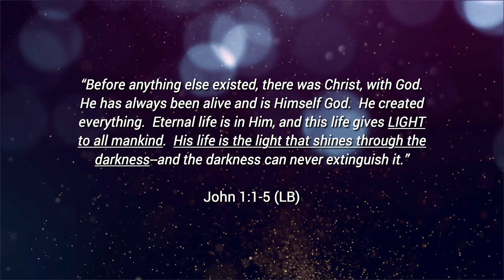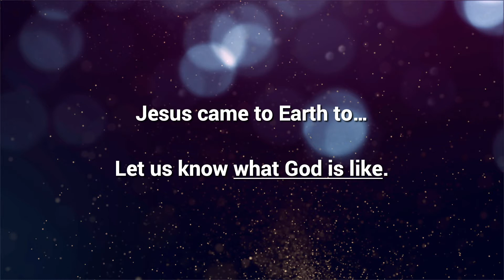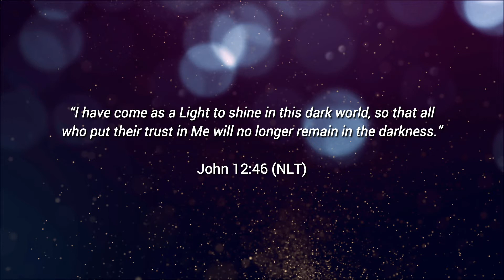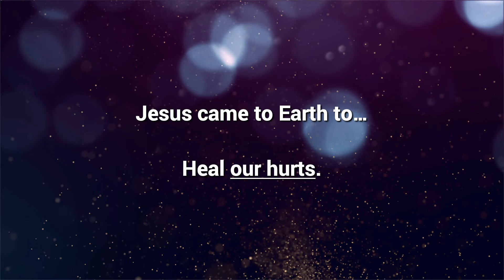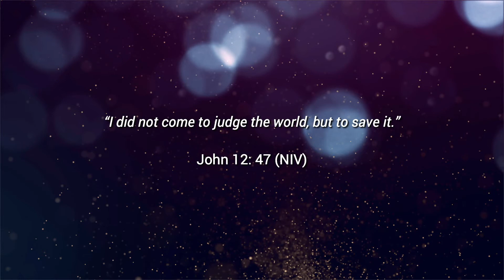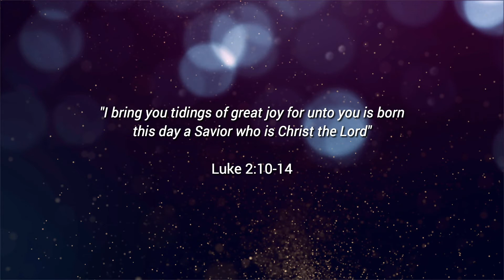The Light Of Christmas // Pastor Mike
For the sermon notes document, go to

For the rest of the sermon series in video or audio-only format, go

To learn more about St. Mark and our ministry, go

Phoenix, Arizona